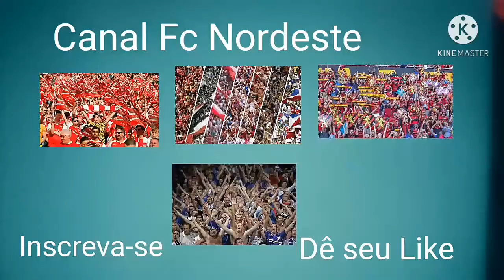Tuna Luso(PA) e Paysandu(PA), Na final.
CANAL FC  NORDESTE,: Paysandu e Tuna Luso, faz a final do Campeonato Paraense. O Paysandu eliminou o Castanhal nos penaltis e a Tuna Luso eliminou o Remo, também nos penaltis, E fazem a final do Campeonato Paraense 2021. Remo e Castanhal decide o terceiro lugar.